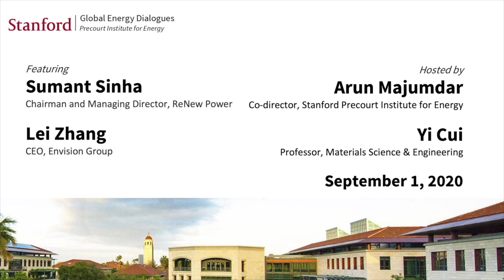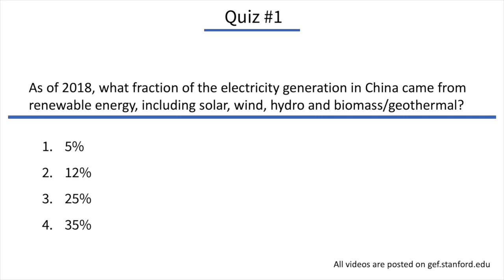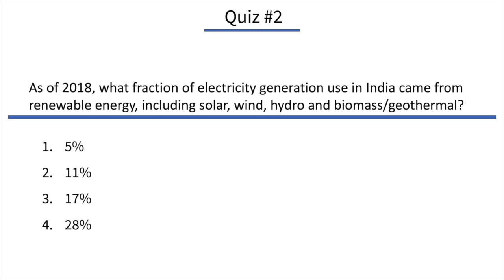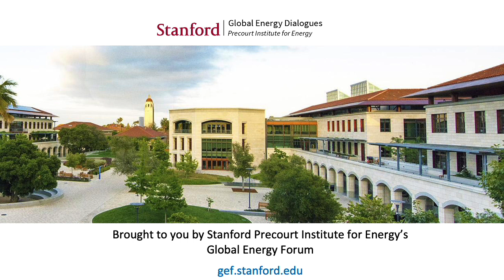China & India in the global energy transition | Sumant Sinha & Lei Zhang | Global Energy Dialogues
Stanford’s Precourt Institute for Energy hosts a conversation on the impact of China and India on the global energy transition featuring Sumant Sinha, Chairman and Managing Director of ReNew Power and Lei Zhang, CEO of Envision Group. Stanford professor Yi Cui joins Stanford Precourt Institute for Energy co-director, Arun Majumdar in moderating the conversation. Featuring Stanford Students Vivas Kumar and Hannah Sieber.